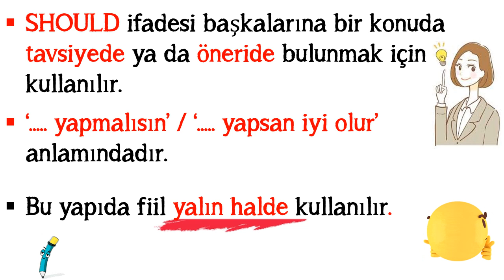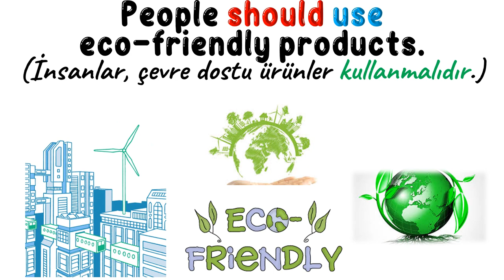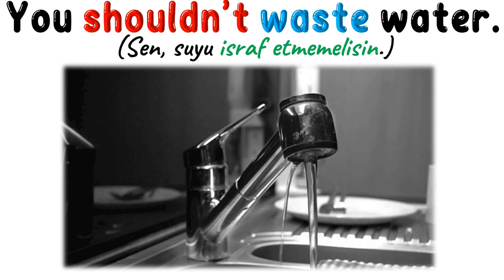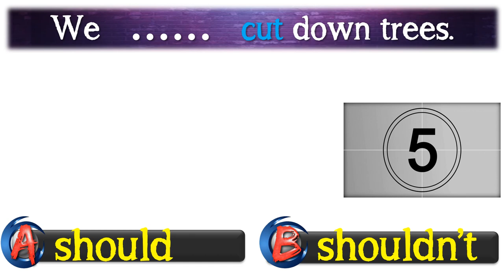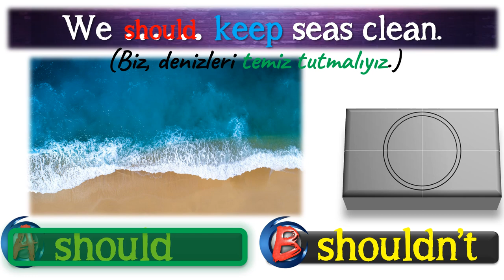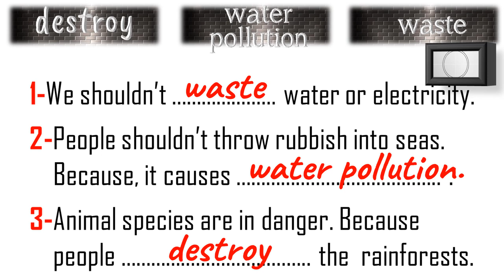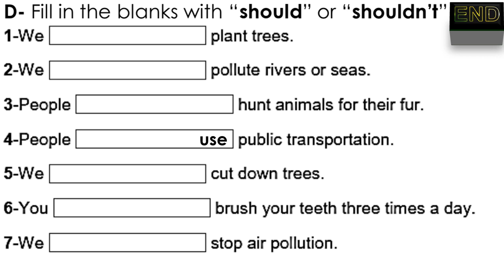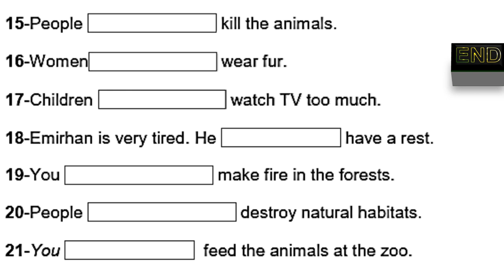6. SINIF İNGİLİZCE DERSİ 9. ÜNİTE SAVING THE PLANET - [SHOULD] [SHOULDN'T] (Konu Anlatımı)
6. SINIF İNGİLİZCE DERSİ 9. ÜNİTE SAVING THE PLANET - [SHOULD] [SHOULDN'T]  (Konu Anlatımı)

Bu videomuzda 6. Sınıf İngilizce Dersi 9. Ünite kapsamında İngilizcede tavsiyede / öneride bulunmak için kullanılan 'SHOULD' konusunu ele aldık. Konu anlatımında ders başarınıza da katkısı olması adına verdiğimiz örneklerde kitapta geçen kelimelere yer verdik. Bu bakımdan verilen örnekleri anlamak ve başarı için bu video öncesinde 9. ünite kelimeleriyle ilgili hazırladığımız videoyu izlemenizi tavsiye ederiz. 9. Ünite Kelime Videosu Linki

9. ÜNİTE KELİMELERİYLE İLGİLİ EĞLENCELİ ONLİNE KELİME TESTİ

POWERPOINT
DOWNLOAD
LINK: